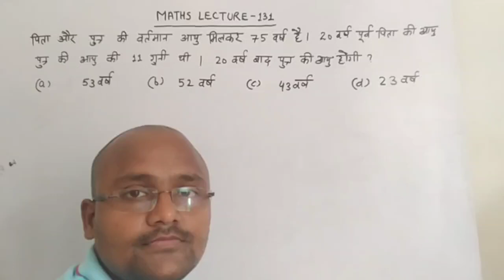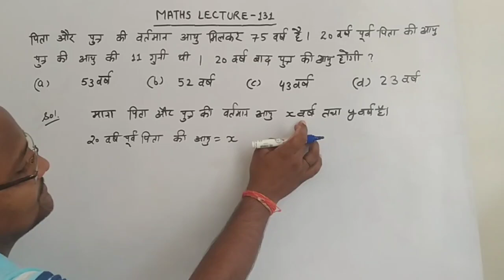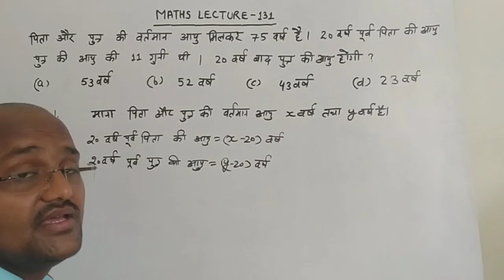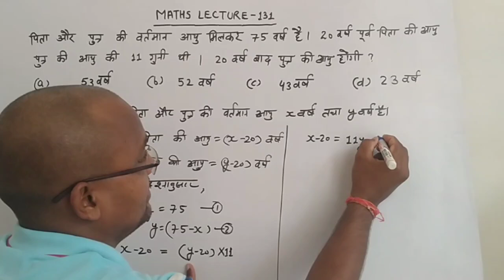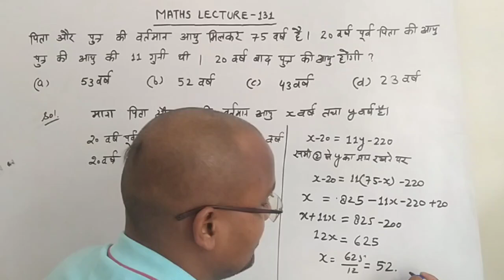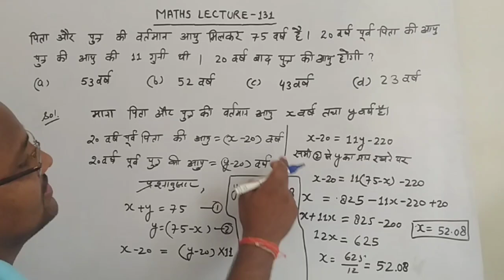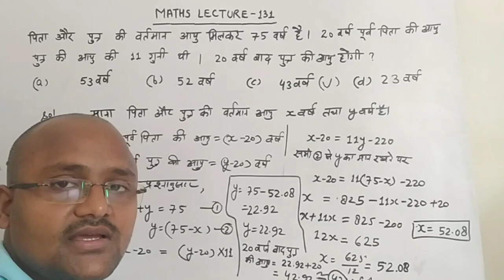पिता और पुत्र की वर्तमान आयु मिलकर 75 वर्ष है। 20 वर्ष पूर्व पिता की आयु पुत्र की आयु की 11 गुनी थी।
पिता और पुत्र की वर्तमान आयु मिलकर 75 वर्ष है। 20 वर्ष पूर्व पिता की आयु पुत्र की आयु की 11 गुनी थी। 20 वर्ष बाद पुत्र की आयु होगी।